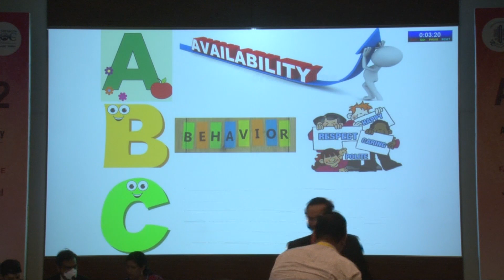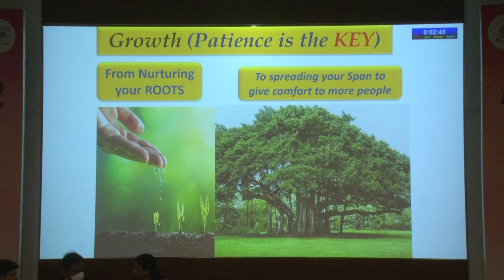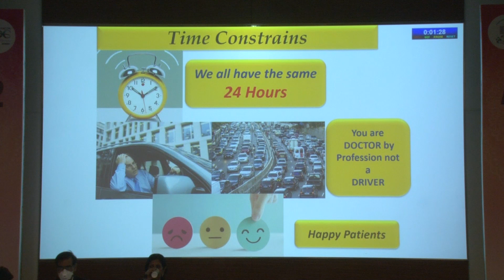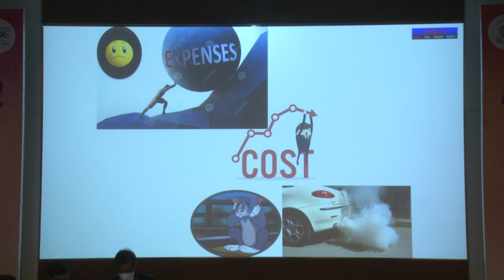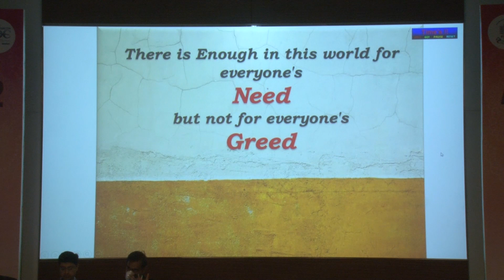AIOC2022 GP69 topic Dr Amman Khanna A practice can grow constantly in a single location